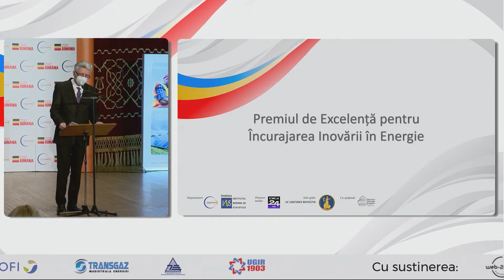Tudorel Andrei Intro Speech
Discursul domnului Tudorel Andrei, președintele Institutului Național de Statistica, in deschiderea Galei ”Impreuna protejam Romania”, 27 ianuarie 2021, Ateneul Roman
Evenimentul  a fost organizat de Grupul de Presa MediaUno si Institutul National de Statistica, sub egida Academei Romane, cu sprijinul Filarmonicii ”George Enescu”, partener media Digi24